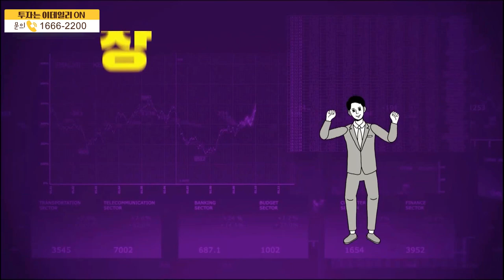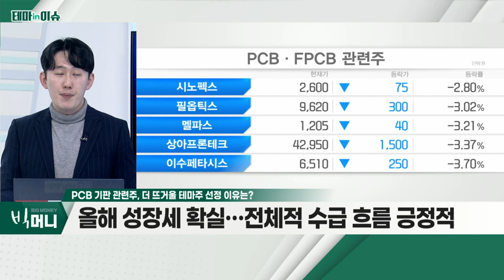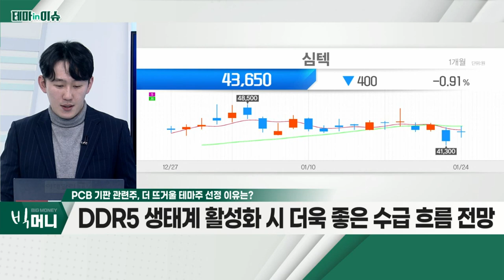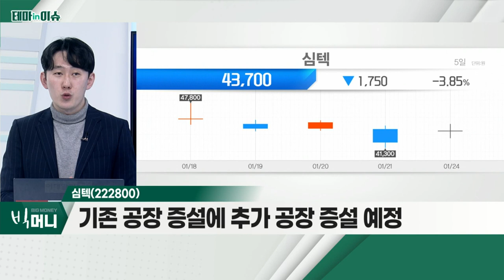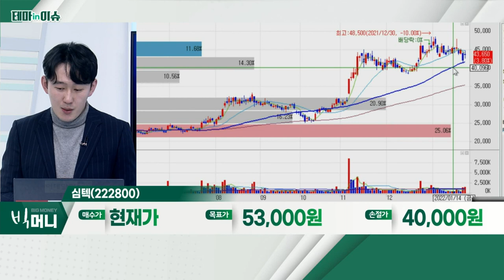심텍(222800)... PCB 기판 관련주_테마IN이슈 (20220124)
PCB_기판 관련주
- 전체적으로 주가 고점 부근에서 잘 버티는 흐름
- 올해 성장세 확실… 전체적 수급 흐름 긍정적
- DDR5 생태계 활성화 시 더욱 좋은 수급 흐름 전망

심텍(222800)
- 기존 공장 증설에 추가 공장 증설 예정
- PCB 관련주 중 돋보이는 시세 분출 중
- 지수 흐름에 따른 낮은 상승률 기록 판단